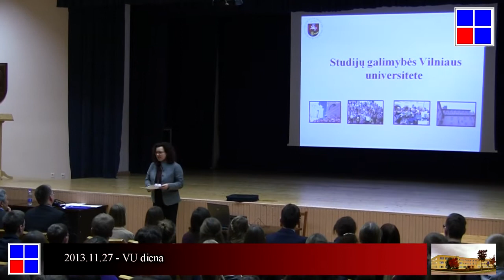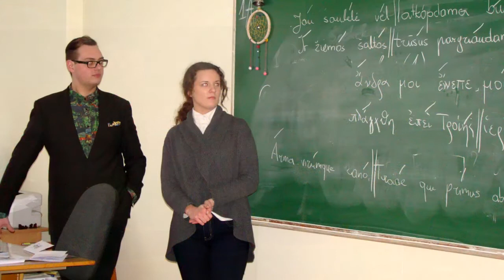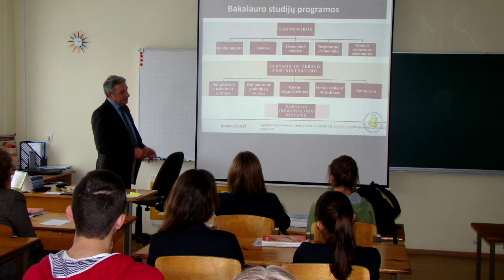2013.11.27 - Vilniaus universiteto diena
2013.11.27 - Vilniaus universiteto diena